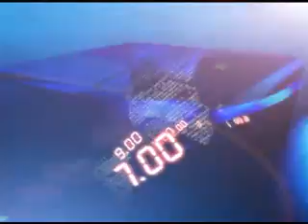21ST DEC 5PM MANI NEWS